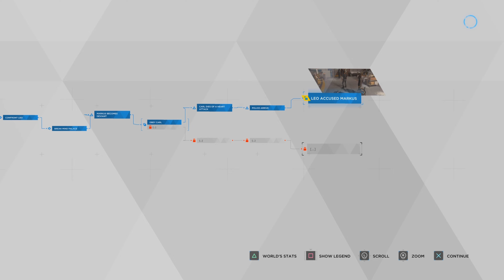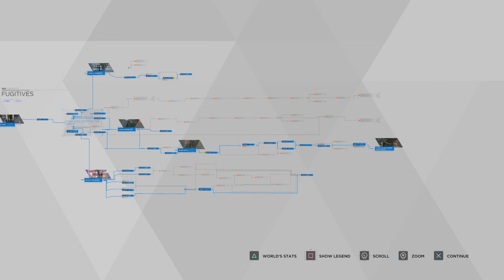Bro Hank Is A Thug Foreal | Detroit: become human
I play Detroit become human again and my mans Hank Is a Gangsta foreal

IF YOU LIKE MY VIDEOS OR IF IM ENTERTAINING JOIN AND BECOME A MEMBER OF KLIDE GANG 💜

I Know almost everybody don’t read Descriptions but if you came this far in let me inform you what you about to get into in this channel you will find HORROR GAMES MULTIPLAYER GAMES RAGE GAMES AND FUNNY MOMENTS RAGE MOMENTS LOUD YELLING, LITERALLY BASICALLY EVERYTHING Including things other then games but that’s in the future But Stay Tuned and I hope your satisfied with this video 💜

NEW QUOTES EVERY DAY

-Albert Einstein

"ALONE, WE CAN DO SO LITTLE:
TOGETHER, WE CAN DO SO MUCH"
SO PLEASE STAY POSITIVE HERE AT THIS CHANNEL AND EVERYWHERE ELSE SO YOU’LL NEVER KNOW LONELINESS AND BE IN A GREAT COMMUNITY